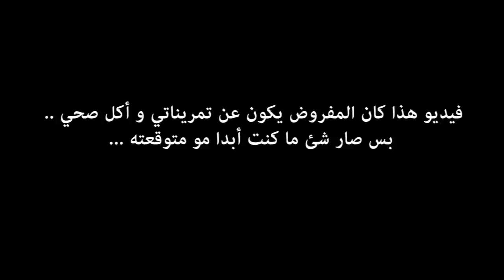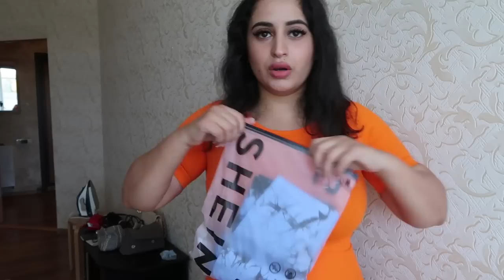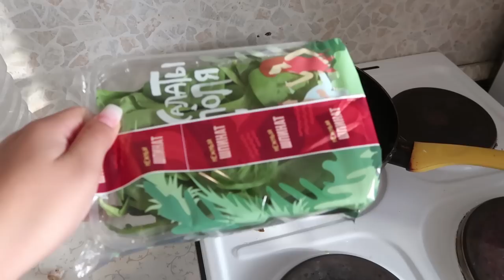درست 8 ساعات كل يوم | مشترياتي للرياضة من شي إن | Shein Haul | حياة طالبة طب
مرحبا أصدقائي
حياتي بعدها مو منظمة لهيك فيديو لخصت فيه شو صار معي في شهر كامل بين تحدي المرض للإستقرار في روسيا من جديد
و كيف تغيرت حياتي و تأقلمت مع مرضي ... لتفاصيل أكثر تابعوا الفيديو